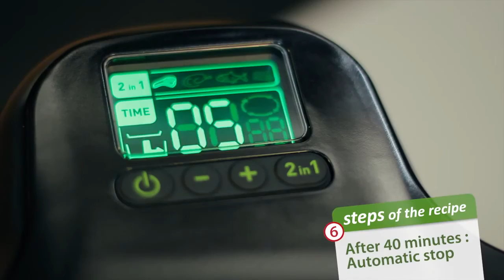Introducing ActiFry 2in1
Learn how to use Actifry 2in1: a revolutionary way of cooking. Cook a complete meal in one go.
And still 1kg of fresh fries with one spoon of oil.
تعلم كيف تستخدم أكتي فراي 2 في 1 ، أطهي وجبة كاملة بخطوة واحده
ثورة في عالم الطهي ، معلقة زيت واحدة كل ما تحتاجين